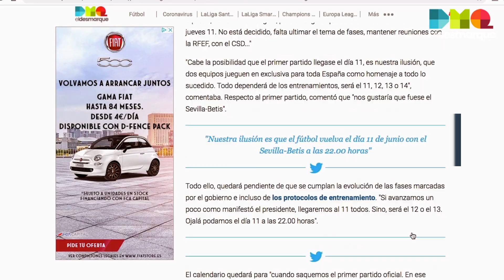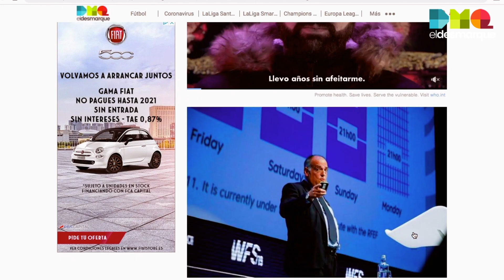Ocampos sufre un esguince de grado II en su tobillo; 5 Flashes de ElDesmarque (8 de febrero, tarde)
Ocampos sufre un esguince de grado II en su tobillo izquierdo; Informativo 5 Flashes de ElDesmarque (8 de febrero, tarde).